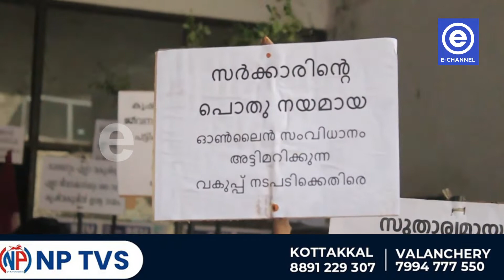കൃഷി അസിസ്റ്റന്റുമാര്‍ ധര്‍ണ്ണ നടത്തി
കറിവേപ്പിലയും പച്ചക്കറിവിത്തും വിതരണം നടത്തി കൃഷി അസിസ്റ്റന്റുമാര്‍ ധര്‍ണ്ണ നടത്തി. കലക്ട്രേറ്റിനുളളിലെ ജില്ലാ കൃഷി ഓഫീസിന് മുന്നില്‍ നടന്ന ധര്‍ണ്ണ അഗ്രികള്‍ച്ചറല്‍ അസിസ്റ്റന്റ് അസോസിയേഷന്‍ സംസ്ഥാന ട്രഷറര്‍ വി. ജോസഫ് വയനാട് ഉദ്ഘാടനം ചെയ്തു.